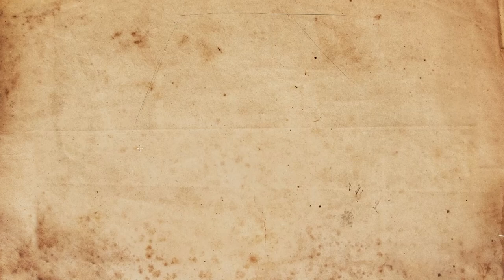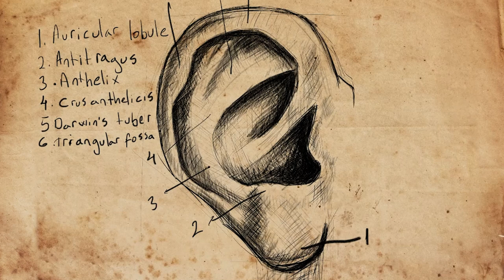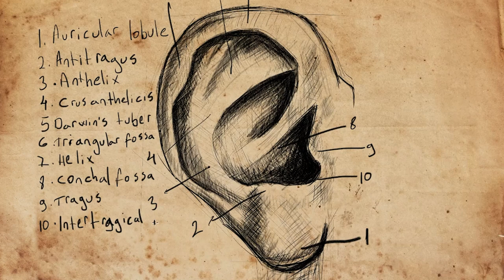Aer Drawing Time-Lapse view (Practice Drawing)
Understanding the Anatomy of the Ear

Today, we’re diving into one of the most intricate yet fascinating features of the human face: the ear. Drawing an ear may seem challenging at first, but with a little understanding of its structure and some practice, you can definitely master it.

1. Basic Structure

The ear is made up of two main parts: the outer ear (the part we can see) and the inner ear, which is not visible externally. For our drawing, we’ll focus on the outer ear, also known as the pinna. The outer ear consists of several key components:

    Auricle (or Pinna): The curved structure that captures sound waves and directs them into the ear canal.
    Ear Canal: The tube that leads sound to the eardrum. While we won’t draw this in detail, it’s important to note its position.
    Lobule: The soft, fleshy part at the bottom of the ear that is often pierced.
    Helix and Antihelix: The outer rim (helix) and the inner curve (antihelix) that create the characteristic folded shape of the ear.
    Tragus and Antitragus: The small bumps that sit near the entrance of the ear canal and form part of the outer structure.

2. Breaking Down the Shapes

When you start drawing an ear, it’s helpful to break it down into simple shapes. Here’s a step-by-step approach:

    Outline the Ear: Start by drawing a general outline of the ear shape, focusing on the curve and flow of the form.
    Establish Key Features: Lightly sketch the helix, antihelix, tragus, and lobule. Use simple lines to delineate these features before adding details.
    Refine the Shapes: Once you have the basic outline, refine the shapes by adding more precise curves and adjusting proportions.

3. Adding Depth and Detail

The next step is adding details to create depth:

    Shading and Highlights: Observe how light interacts with the ear. Use shading to indicate the depth in the folds and curves. The lobule, being softer, typically has less shadow.
    Texture: Add small lines or stippling to show the skin texture and any fine details. Remember, the ear has some unique characteristics, so don’t hesitate to make your drawing personal!

4. Practice Makes Perfect

As with any drawing, practice is key. Spend time sketching ears from reference images or real life to understand different angles and shapes. Every ear is unique, so experimenting with various styles can help develop your artistic voice.

Final Thoughts

Drawing an ear can seem daunting at first, but by breaking it down into manageable parts and understanding its anatomy, you’ll find it becomes much easier. Remember, art is about observation and practice, so keep at it!

Music
Hakkah - Meditation